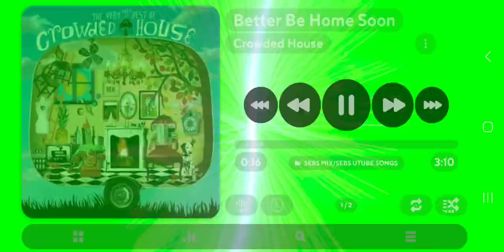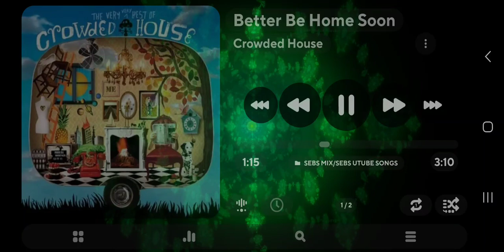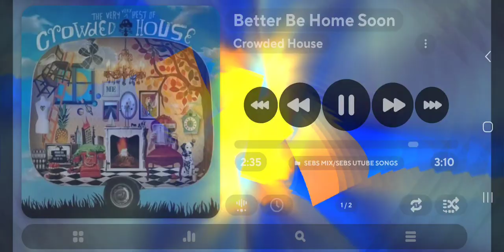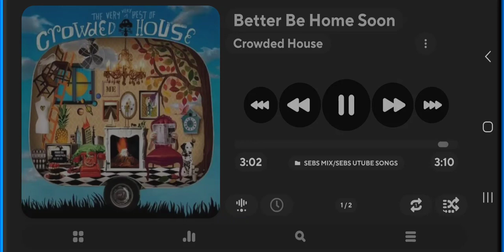Crowded House - Better Be Home Soon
--- this is a screen recording I made with a Samsung S22 Ultra & Power Amp of "Crowded House - Better Be Home Soon " --- great song ---

--- no copyright infringement intended --- this video is for entertainment purposes only, and to promote the beautiful music and graphics of the artist --- I Do Not Own the Music or the Images.